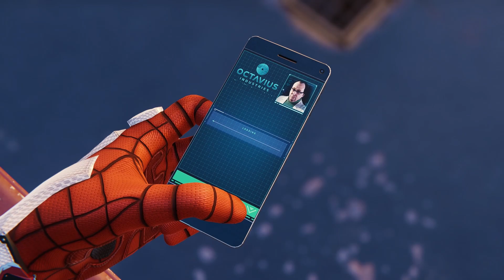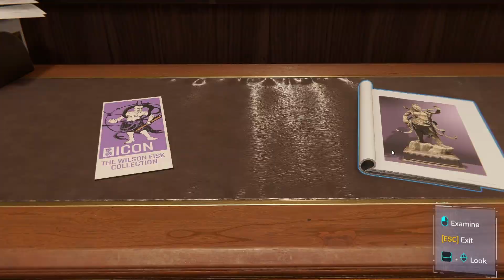SPIDER-MAN REMASTERED - 3 - Who You Gonna Call?